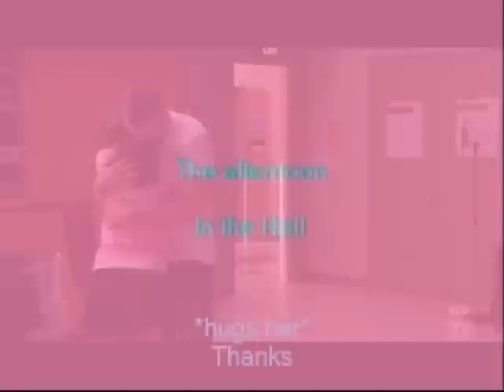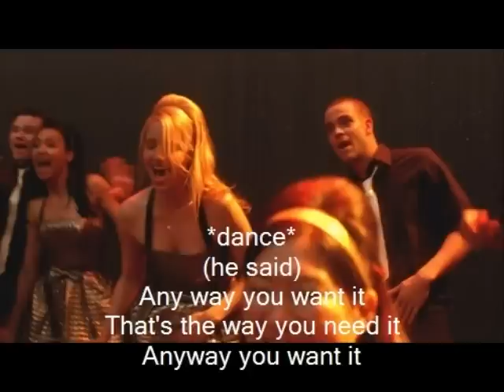Fabrevans (Sam evans-Quinn fabray) 2x27 (Part 1)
Hey everyone here is the last episode of teh season 2 but I decided to do it in 2 parts.
Do you want me to do a season 3?